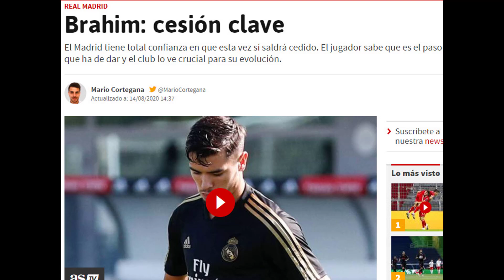ZIDANE TRATARÁ DE CONVENCER A DOS JUGADORES DEL REAL MADRID PARA QUE SALGAN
Zidane tratará de hablar personalmente con dos jugadores para que salgan del Real Madrid esta temporada.